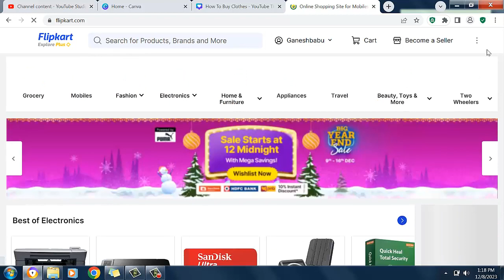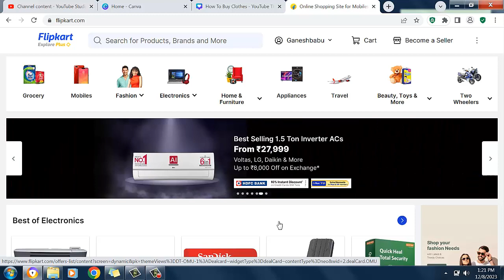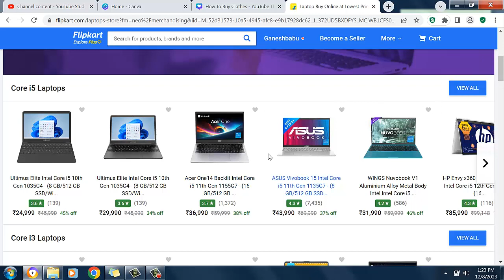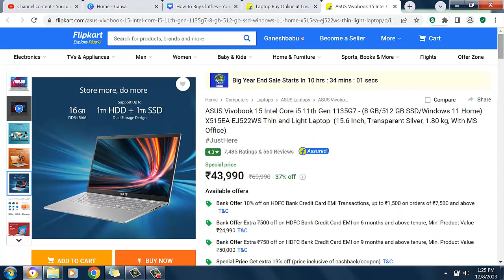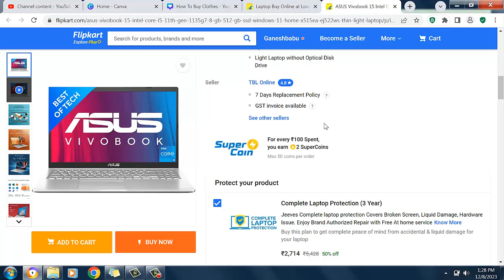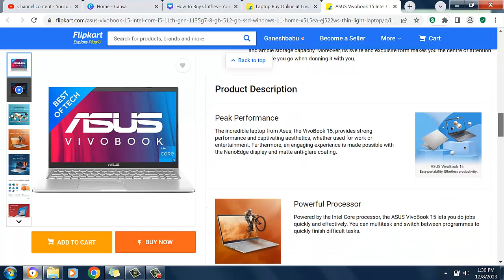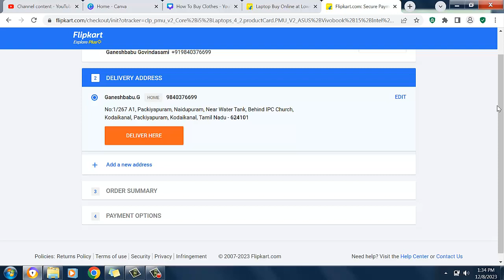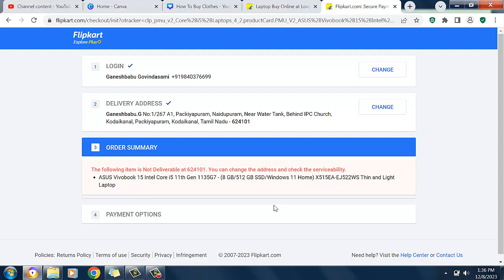How To Shop Online On Flipkart ? | Flipkart Cash On Delivery | Flipkart Online Shopping Explained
How To Shop Online On Flipkart ? | Flipkart Cash On Delivery | Flipkart Online Shopping

Flipkart Online Shopping App
Now pay only partially while ordering on Flipkart